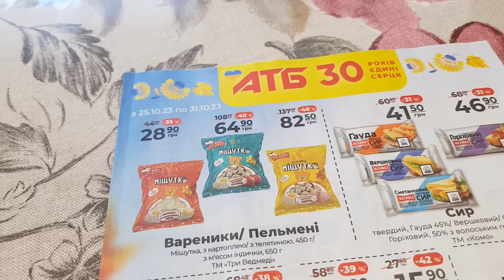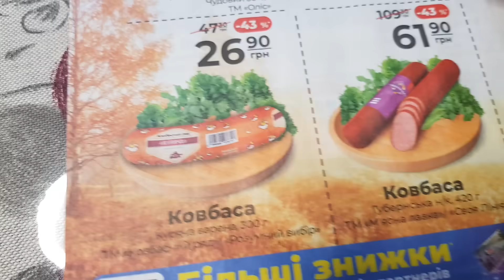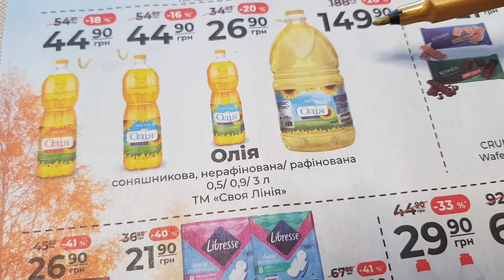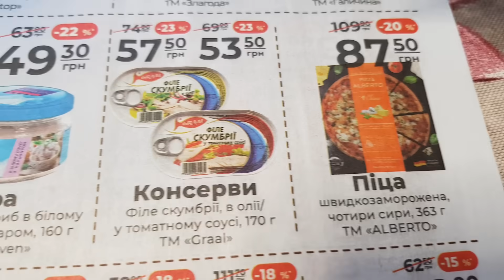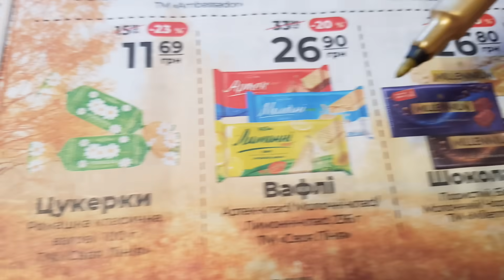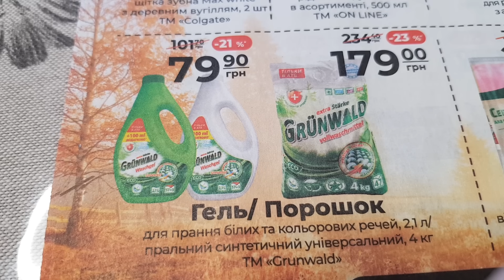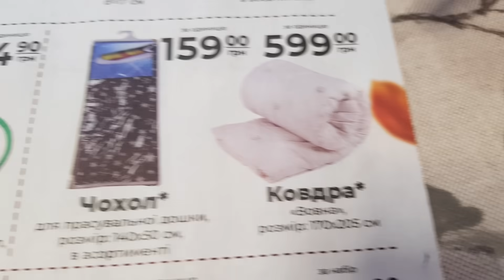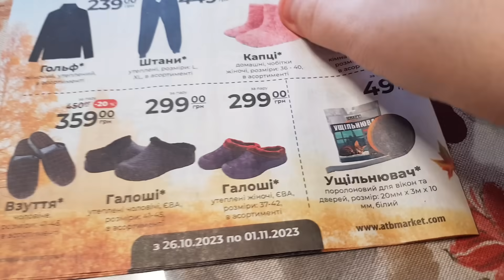АТБ ✔АНОНС 25 - 31 ЖОВТНЯ 🍂та НОВА ПРОМГРУПА 👍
Акції знижки ціни в атб 25 по 31 Жовтня.
Ціни на продукти в Україні.